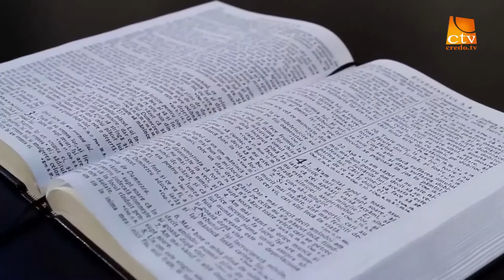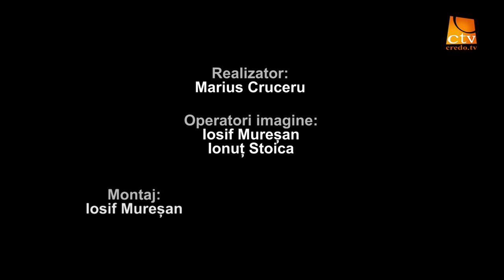"Intre Scriptura si ziar" Ep 31 - Cora Muntean